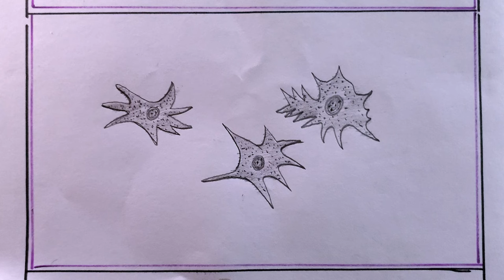how to draw platelet blood cell/platelet blood cell drawing/draw platelet blood cell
in this video we know, , how to draw platelets cells
 how to draw rbc wbc and platelets
 how to draw the blood cells
 red blood cells, white blood cells
blood cells